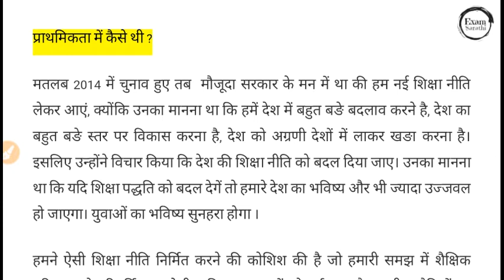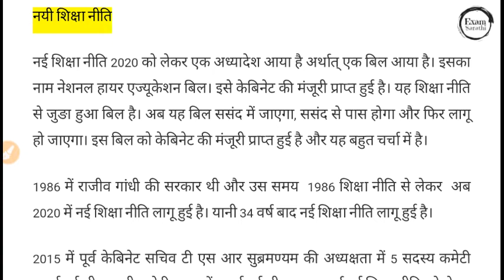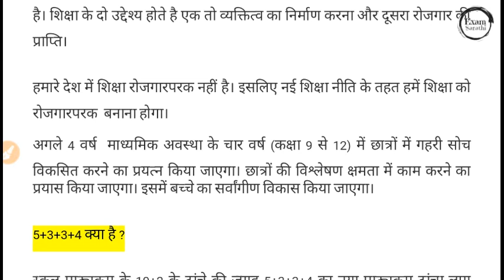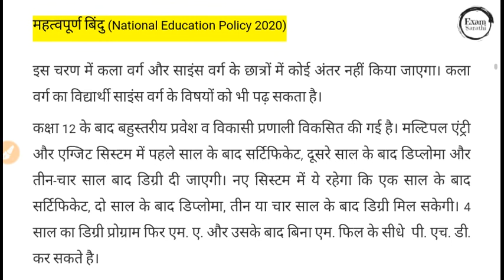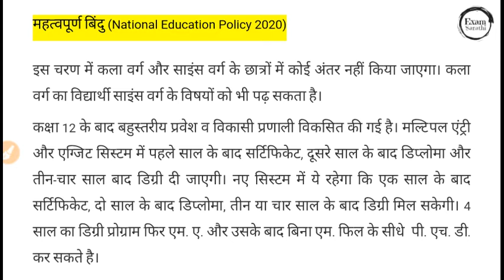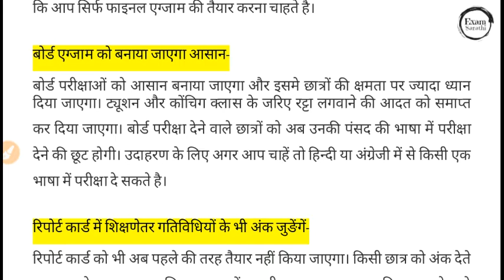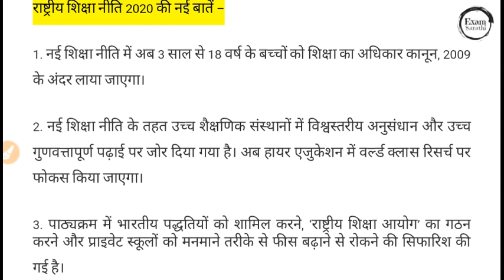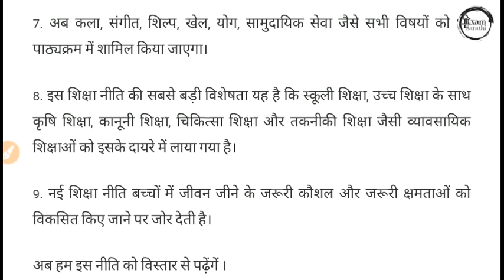New Education Policy 2020| NEP 2020| National Education Policy 2020| Simple & Best Explanation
National Education Policy 2020 NEP 2020 New Education Policy 2020 Simple & Best Explanation

New Education Policy 2020 (NEP 2020): Highlights and PDF Downloads
New Education Policy | Government of India, Ministry of Human Resource & Development